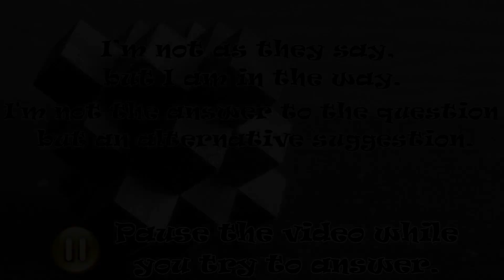What do yours say? Life Riddles # 285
Riddle: I'm not as they say, but I am in the way. I'm not the answer to the question but an alternative suggestion.